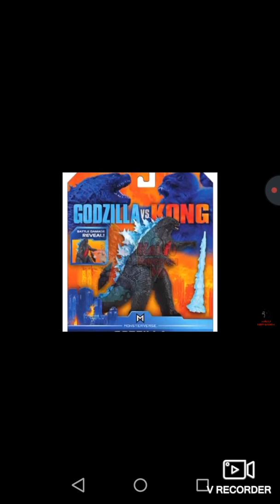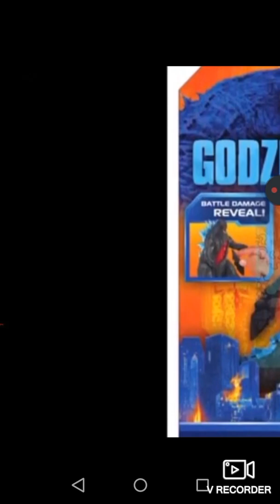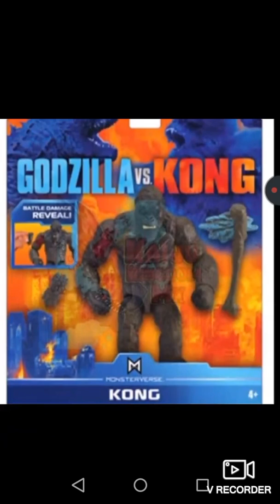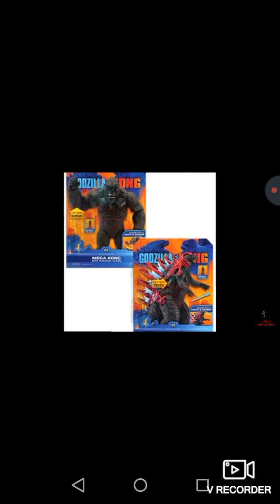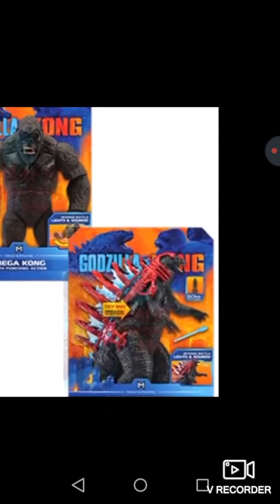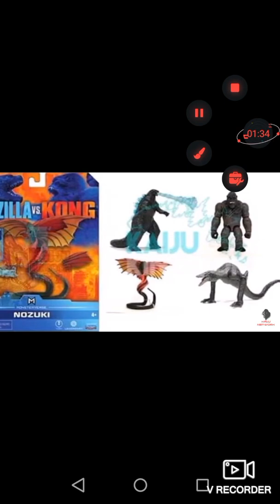(Spoiler) Godzilla vs Kong Figuras Oficiales